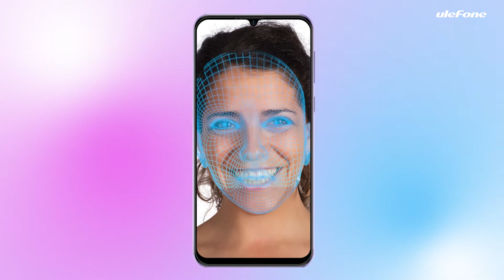Ulefone Note 6P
SKU：MPH2031
Features
1. SC9863A Octa core up to 1.6GHz CPU, powerful performance.
2. Combined with 2GB+32GB, run fast and operate smoothly.
3. 6.1 inch waterdrop notch full IPS screen, 1560x720 resolution, small body, big view screen, multi-touch.
4. 8MP rear camera + 5MP front camera, capture wonderful moments, take high quality pictures.
5. Powered by 3300mAh polymer battery, long life to use.

Thanks!